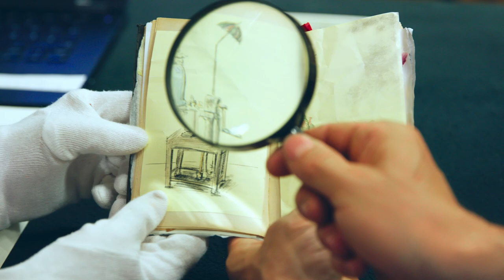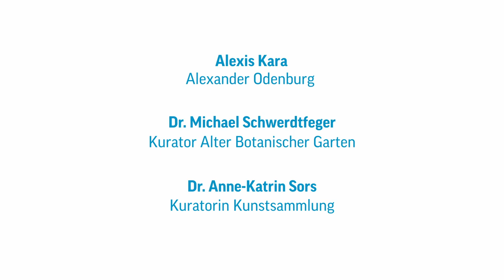Bromelie oder Botticelli | Odenburgs Odyssee (2/7) | Forum Wissen Göttingen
Auf der Suche nach weiteren Informationen über seine Ananas macht sich Alexander Odenburg auf den Weg in den Alten Botanischen Garten. Der Kustos Michael Schwerdtfeger ist zwar nicht so leicht zu finden, aber er kann eine Menge erzählen – vor allem über Bromelien. Odenburg ist begeistert, auch von Botticellis Zeichnungen in der Kunstsammlung. Die Kustodin Anne-Katrin Sors hat sogar Gemälde mit Ananasgewächsen. Aber helfen sie ihm, seine ungewöhnliche Erbschaft an die Uni Göttingen auch zurückzugeben?

Wir wünschen euch eine unterhaltsame Reise durch das Forum Wissen, die Sammlungen, Gärten und Werkstätten der Uni Göttingen. Und wenn ihr mehr über das neue Wissensmuseum erfahren wollt, kommt uns doch einfach in Göttingen besuchen. Das Forum ist gleich neben dem Bahnhof und wird Pfingsten 2022 (4./5. Juni) eröffnet. Ihr könnt es von Dienstag bis Sonntag 10 bis 18 Uhr besuchen. Viele weitere Infos findet ihr auch auf unserer

Der Schauspieler und Komiker Alexis Kara (@ZDF heute-show) spielt übrigens den Journalisten Alexander Odenburg. Das Videoteam der Niedersächsischen Staats- und Universitätsbibliothek Göttingen (SUB) hat die Videos produziert.